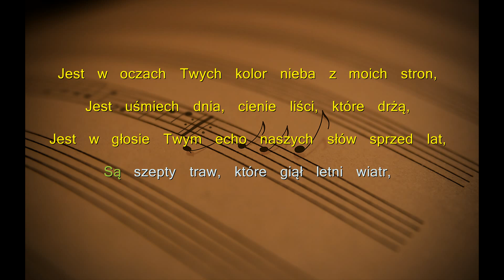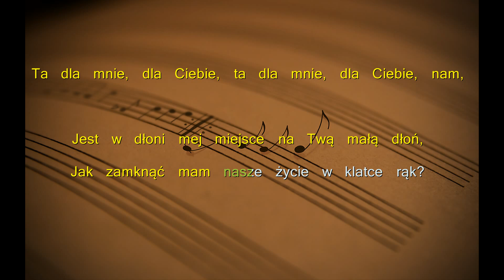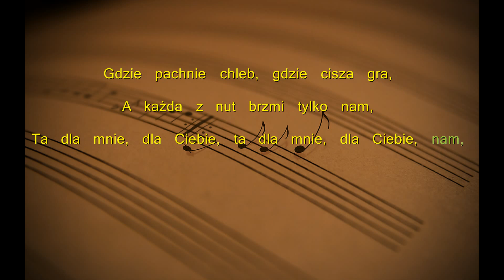Seweryn Krajewski - Niebo z moich stron (Tekst)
Tekst:
Jest w oczach Twych kolor nieba z moich stron,
Jest uśmiech dnia, cienie liści, które drżą,
Jest w głosie Twym echo naszych słów sprzed lat,
Są szepty traw, które giął letni wiatr,

Więc zabierz mnie do tamtych miejsc,
Gdzie pędził czas w rytm naszych serc,
A każdą z chwil chciał oddać nam,
Tę dla mnie dla Ciebie, tę dla mnie dla Ciebie,
Więc zabierz mnie pod tamten dach,
Gdzie pachnie chleb, gdzie cisza gra,
A każda z nut brzmi tylko nam,
Ta dla mnie, dla Ciebie, ta dla mnie, dla Ciebie, nam,

Jest w dłoni mej miejsce na Twą małą dłoń,
Jak zamknąć mam nasze życie w klatce rąk?
Jest w myślach mych miejsce wspomnień, które znasz,
Bo często tak, gościsz w nim, często tak,